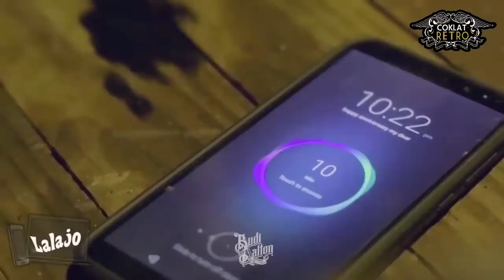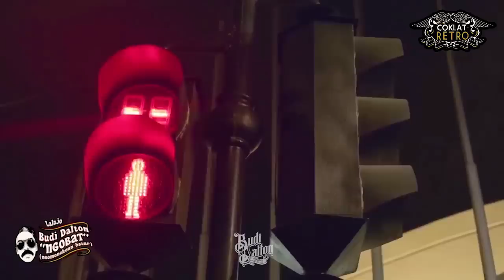NGOBAT - Ngomongkeun Momotoran Part 02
Live Streaming Budi Dalton NGOBAT (Ngomongkeun Batur) Tiap Hari Senen Jam 20:00 WIB di Facebook & Youtube "Budi Dalton Official"
Atau Bisa nonton langsung ke TKP di Kantin Nasion The Panas Dalam JL. Ambon No. 8A Bandung

Bisa langsung hubungi via Message atau Reply via Comment